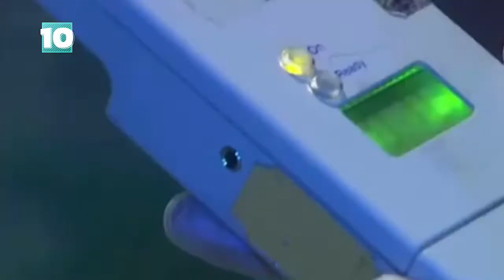Noticias10 | Siniestros viales y alcoholemias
Octubre fue un mes signado por la inseguridad vial en nuestra región. Muchos de los casos, con la incidencia del alcohol al volante. Te contamos los datos en este informe.